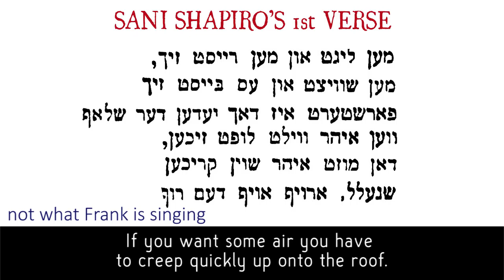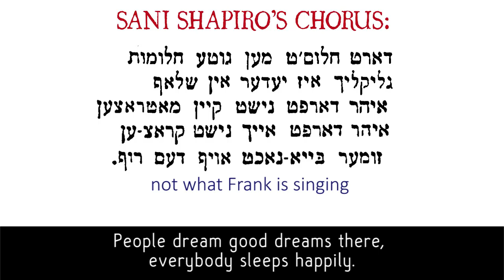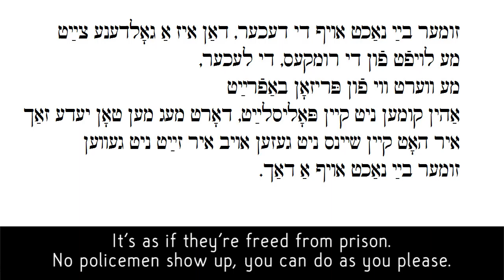Zumer bay nakht oyf di dekher (or rufen) - sung by Frank Seiden, 1905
To the melody of "On a Good Old Trolley Ride." Frank Seiden sings verses by David Meyerowitz which I could not find on paper. The chorus he sings may have been written by Louis Gilrod. I have a version of the song by Sani Shapiro in the American Yiddish Penny Songs collection and I've put the words and translation on the video even though this is not what Frank is singing.